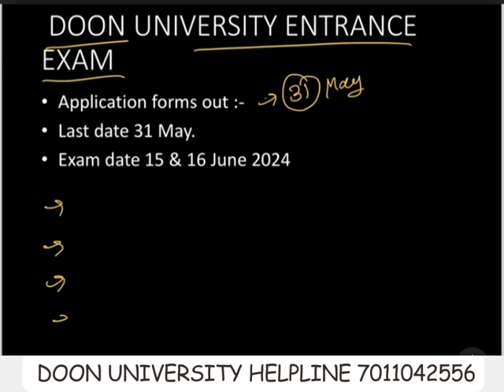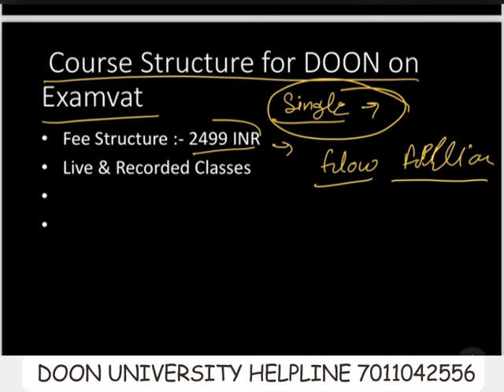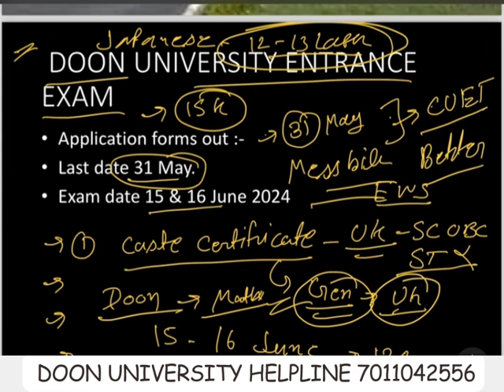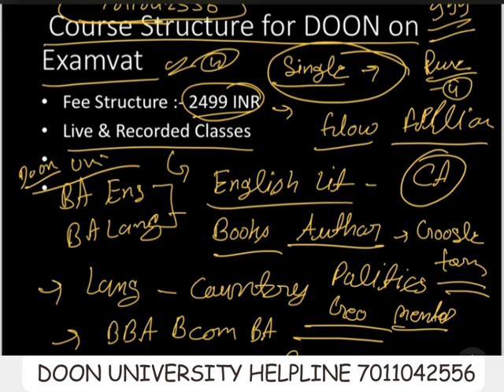DOON UNIVERSITY ENTRANCE APPLICATION FORMS OUT | IMPORTANT DOCUMENTS | CRASH COURSE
MA - History
MA - Sociology